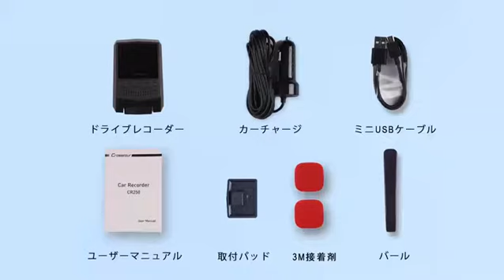【令和モデル】Crosstour 小型ドライブレコーダー 高画質 170度広角 ドラレコ 1080PフルHD 駐車監視 Gセンサー ループ録画 動体検知 上書き機能 高速起動 緊急録画 車載カメラ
製品のウェブサイト --- 【令和モデル】Crosstour 小型ドライブレコーダー 高画質 170度広角 ドラレコ 1080PフルHD 駐車監視 Gセンサー ループ録画 動体検知 上書き機能 高速起動 緊急録画 車載カメラ 日本語説明書 １３ヶ月保証 CR250

【小型&リアカメラ&取付簡単】ドライブレコーダーの寸法は3 x 4.8 x 7.6 cmで、ICカード乗車券程の大きさで、運転中の視界の邪魔はしません｡コンパクトの小型デザインで、リアカメラとしても利用可能です｡一体型なので、取付けは簡単で本体を両面テープでフロントガラスに貼るだけです。
【多機能サポート】駐車監視/G-sensor機能/ループ録画/動体検知/自動電源オフなどに対応します。駐車状態でも衝撃を感知して24時間も愛車保護できます。しかも高感度のGセンサーを搭載し、衝突・振動を検知すると自動的に録画を開始します。その衝撃時に録画されたファイルは上書きされません。
【1080P&170°広角】SONYセンサーを搭載し、1920×1080フルHD(30fps)と写真解像度1200万の高精細フルハイビジョン画質、夜間や雨天でも鮮明に記録します。170°広角レンズは4車線幅の道路でも死角のない映像を記録します。視野角は広く、音声記録で事故の発生状況を客観的に判断できます。
【ノイズ減少&LED信号対応】付属の電源ケーブルは地デジなどと電波干渉しにくい高品質なシールド線を採用し、電気的特性やノイズ遮断効果にすぐれ、伝送性能を最大限に引き出します。東日本と西日本それぞれの周波数に適用され、従来の点滅問題を解決でき、信号機をしっかり映されます。
【１３ヶ月保証付き】100%品質保証安心してご使用いただけます。お買い上げの日から１３ヶ月の保証サービスを提供します。30日以内なら無料交換・返金が可能です。